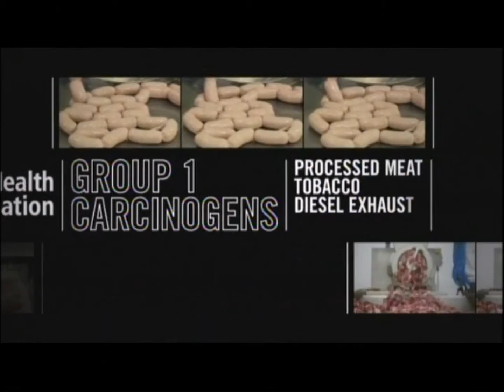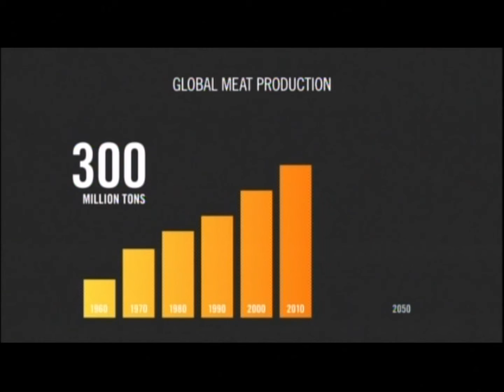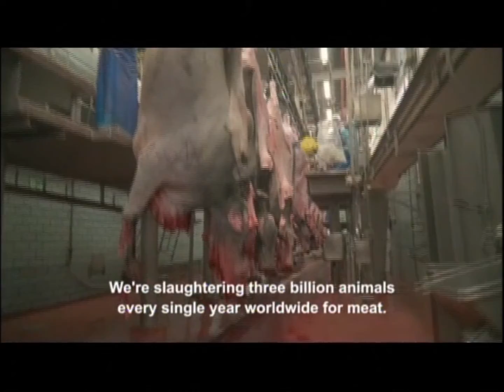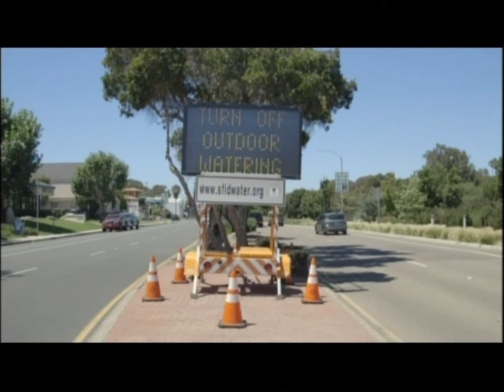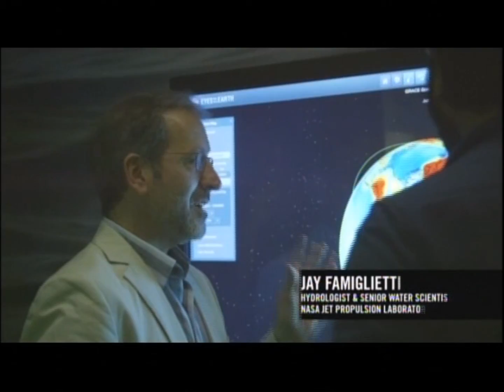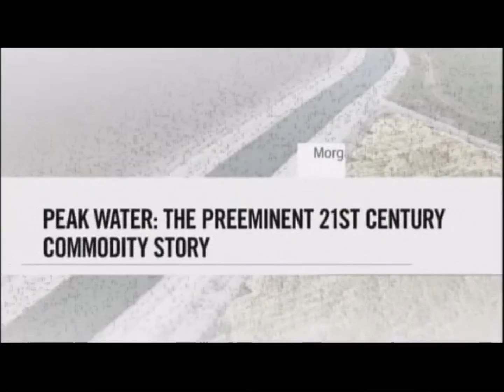Is This the END of WATER??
This is an edited version of a 2016 thirty minute documentary which describes how the excessive production in animal agriculture is destroying freshwater quality and using much more than is sustainable. It projects that by 2050 with a population of 9 billion this system of feeding the planet is unsustainable since we are already seeing global water shortages now. Is there a solution? The best way to reduce the impact of the animal agriculture industry is to reduce our dependence on it by reducing meat consumption and moving towards a plant based diet. Here is a link to the full version